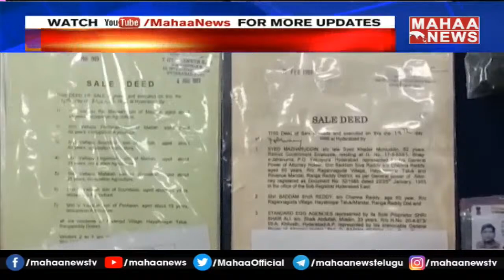వామ్మో ఈ నకిలీ బ్యాచ్ మోసాలు చూస్తే..అవాక్కు కావాల్సిందే | Mahaa News